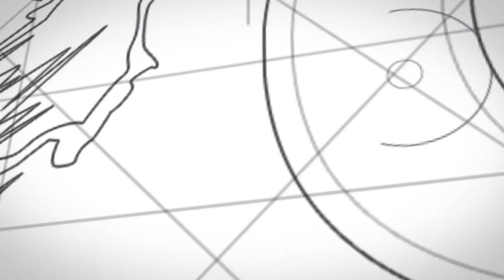Rotten Giant Pumpkin Being Ripped Open - The GPNZ Vlog EP 10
My giant pumpkin pumpkin stopped growing, turns out it was rotting from the inside.  I decide to move it and the giant pumpkin rips open, find out how gross it was in this video.